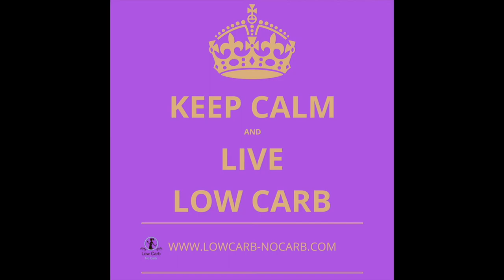Easy Sugar-Free 4 Ingredient Nutella Cookies Recipe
Are you ready for delightful, soft and chewy taste sensation? Our Easy Sugar-Free 4 Ingredient Nutella Cookies Recipe is a chocolate lover's dream come true. These cookies, made with hazelnut spread, redefine the joy of a perfect chocolate chip cookie. Let's dive into the world of chewy Nutella goodness.

Timeline:
00:00 Easy Sugar-Free 4 Ingredient Nutella Cookies Recipe

Ingredients

1/2 Cup (150 grams) Sugar Free Nutella
1 Egg
1/3 Cup (30 grams) Almond Flour
0,5 teaspoon Baking Powder

Instructions

Prepare all of the ingredients together. It is always easier to assemble everything once all is ready to mix. Make sure all is at room temperature. At the same time, preheat oven to 350°f or 180 Degrees Celsius.
Scoop out half a cup of Nutella or hazelnut spread into a large bowl.
Add all of the other ingredients.
Mix all of the ingredients with sugar-free Nutella using a spatula, ensuring you blend everything.
Once thoroughly mixed, prepare your cookie sheet by lining it with parchment paper or a silicone baking mat. Using two teaspoons or a small ice cream scoop, place the cookies on the baking sheet, leaving space between them.  You can finish shaping the cookies and flatten them with your wet hands. If you prefer, flattening keto Nutella cookies gives them a bit of crunchiness.
Bake for 10 minutes in the oven and let them cool completely on a cooling rack. In addition, you can add a sprinkle of sea salt on top. Enjoy delicious baked cookies straight, or store them for later.

Notes

Scooping: You can use two teaspoons, as in our video or a small ice cream scoop.
Flatten: You can flatten your cookies by hand to get that slightly crunchy taste.
Size: As you see in the video, we like mini-size cookies in our house. If you prefer much bigger cookies, add longer baking time.
Cooling time: Let the cookies fully cool to harden.